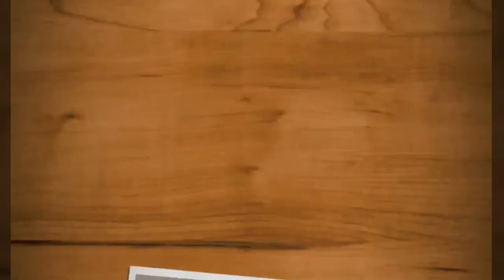Idéias de Looks para sua filha arrasar na Volta as Aulas!!!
Pessoal esse vídeo foi feito com todo amor e carinho...aqui agente da algumas dicas para montar alguns looks para a volta as aulas...
Espero que vcs gostem do vídeo!!!

Deixem nos comentários o que vcs acharam...